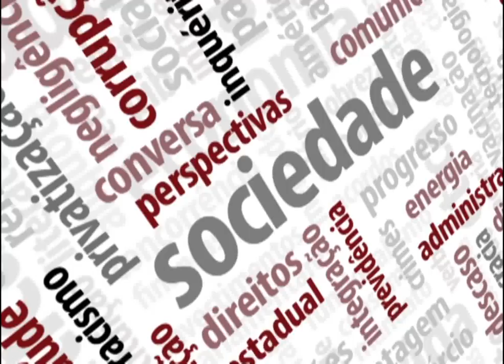Chamada Mobiliza | TVE - Crise Hídrica - 24/03/2015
O Mobiliza desta terça-feira (24/3), às 20h, debate a crise hídrica que está afetando uma grande parte do Brasil. Como chegamos a este quadro tão alarmante e como podemos reverter esta situação?

Reprise no sábado (28/3), às 13h30.